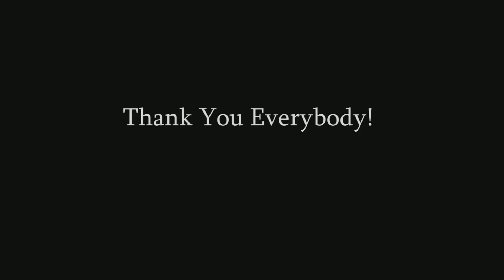ANDRON 2: THE ANDRON AWAKENS Day 1 on set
5 years later the cast of the origional You tube sensation Andron returns to begin the second chapter in the legacy. Julia Robertsz is in hiding and pregnant with the half human half android offspring of Andron. It's a race against time to get to the creator of Andron. The only person who may be able to revive him in time to rescue Julia and their new daughter.